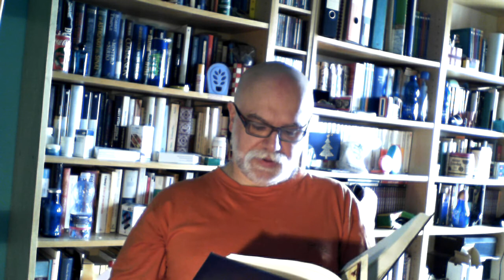IL MAHATMA GANDHI 93: ETICA ED ESPERIENZA ESISTENZIALE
Continuando a parlare dei cosiddetti "Esperimenti con la Verità" di Gandhi, alcune riflessioni sul significato dell'etica vista alla luce dell'esperienza esistenziale nel pensiero di Gandhi.